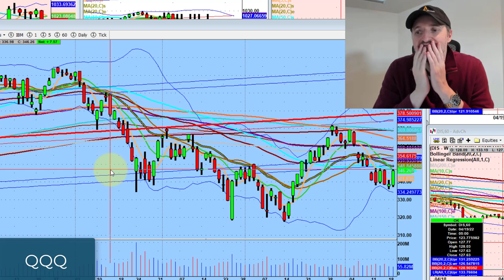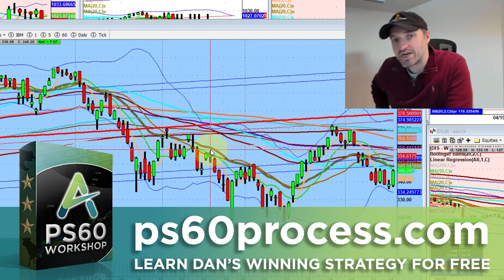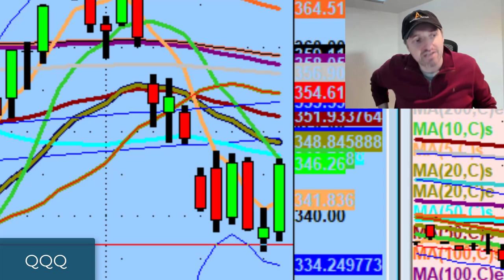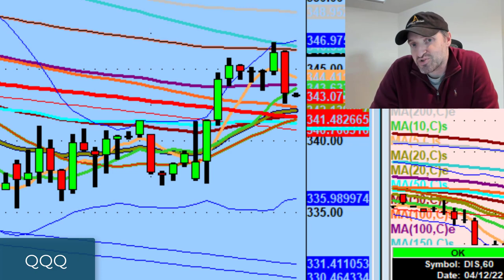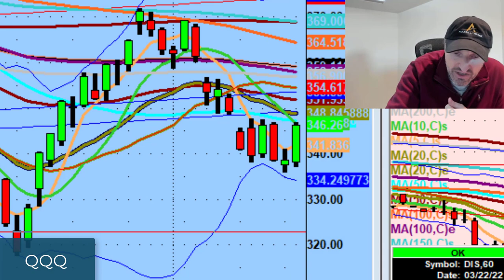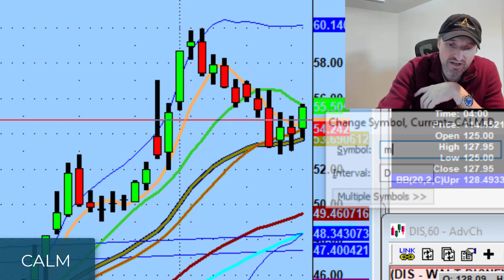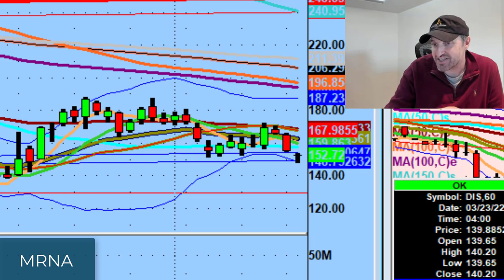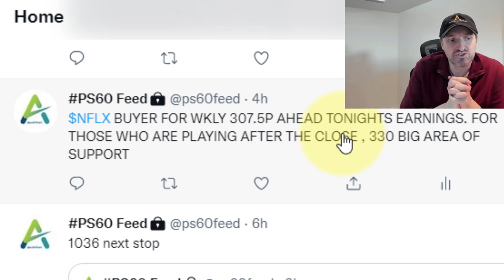Netflix Stock Got Crushed On Missed Earnings | Stock Market Technical Analysis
Will the bulls be able to reclaim the 50ma & build higher? That's the question we're waiting to have answered tomorrow.

Tonight we discuss Netflix stock (NFLX) getting hit hard after declining subscribers news released & how this might impact rest of the market.

💚 COMMUNITY SUPPORT 💚